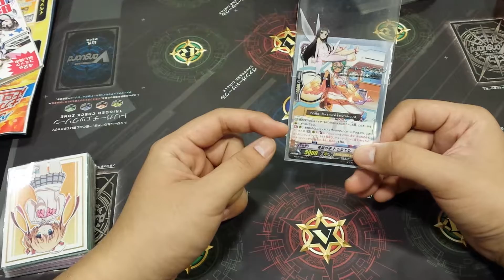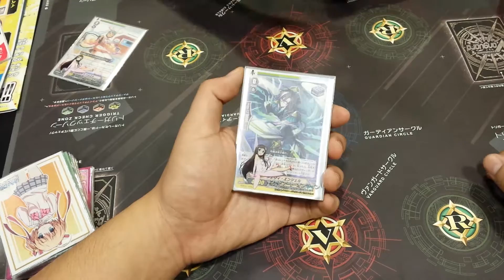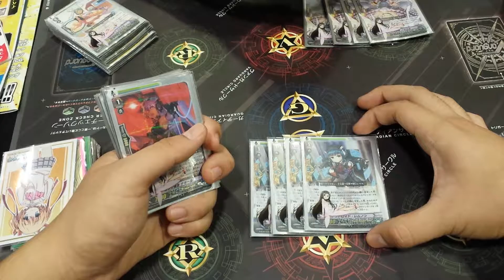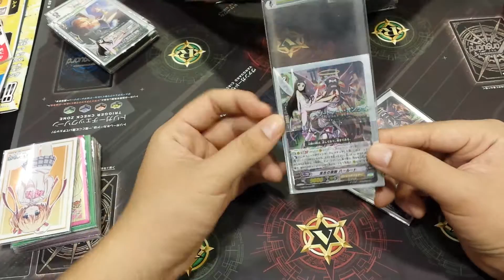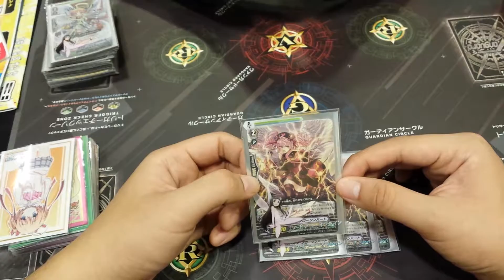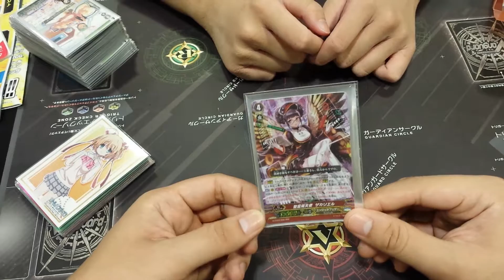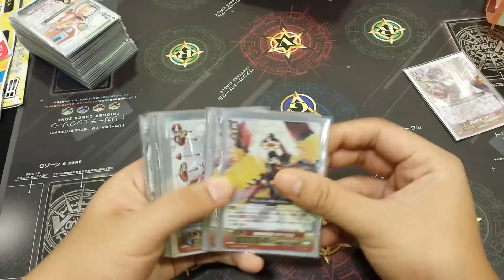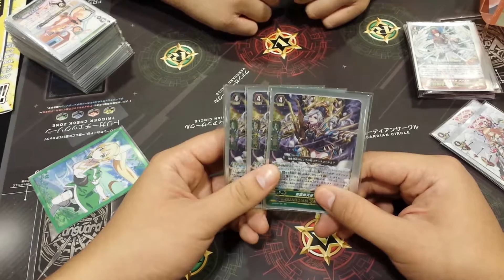Vanguard Angel Feather Deck Nociel build